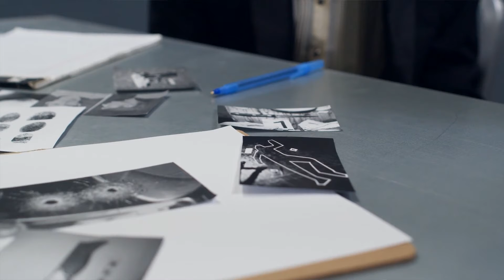The Cold Killing Of A Family! - **TRUE STORY**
Tyler.M